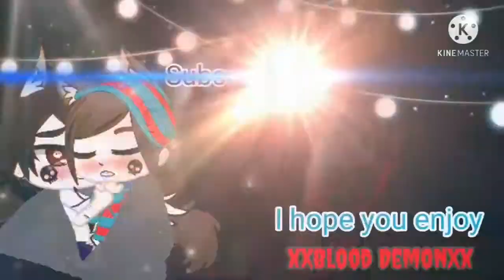Don't Mess With My Friends! (GC)